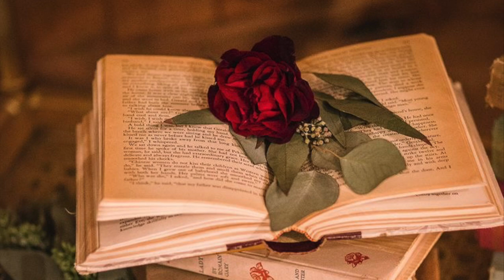Torrey Pines Prom 2019 Video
The Junior Class Council invites you to "Be Our Guest" at the 2019 Torrey Pines Prom. The Tale As Old As Time dance will be held at the Hilton San Diego Bayfront on May 25th. Tickets are on sale from April 29th to May 22nd.